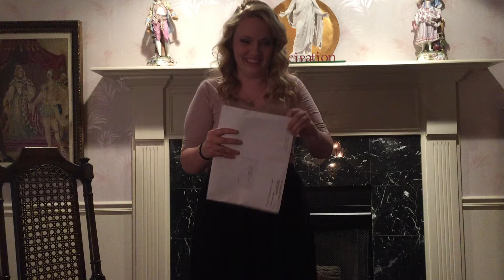Haley Reading Her Mission Call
Friday, April 17, 2015, at Grandma and Grandpa Eliason's home in Provo, Utah.